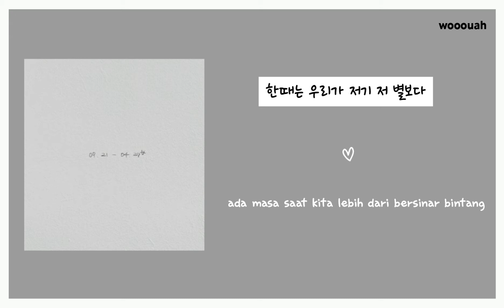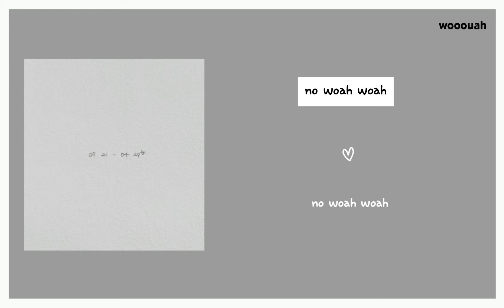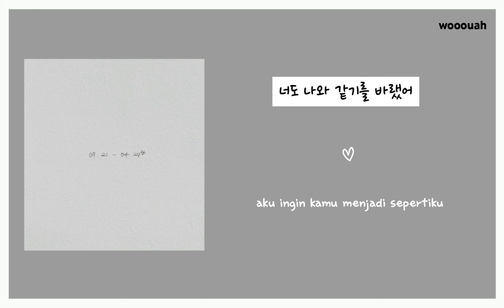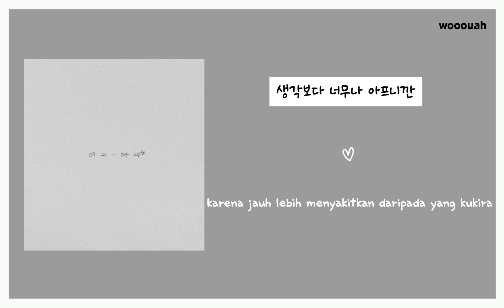[가사] SUMSHER (숨셔) ft. KURO - Still In Love | HAN, INDO